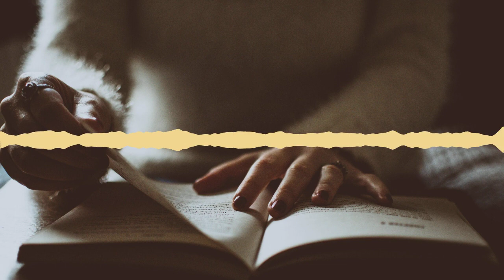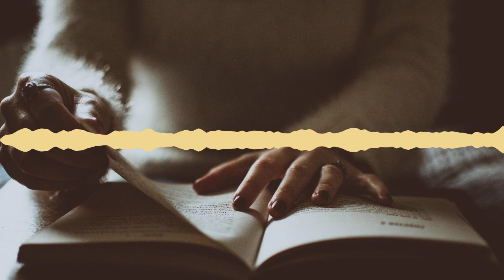Christian Archive: J. Vernon McGee - Get Up Off Your Face - [Edited Bible Study]